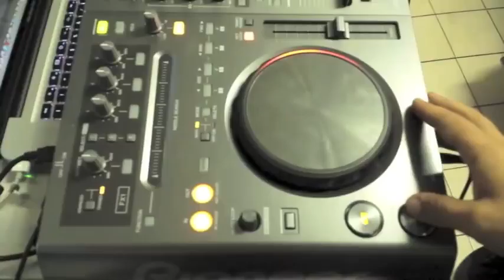Make Music Milan | Cosa succede a Parigi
Il 21 giugno anche Milano diventerà come Parigi. Siete pronti a vivere una giornata all'insegna della musica? Scopri tutto su